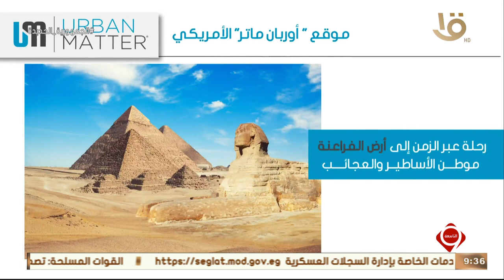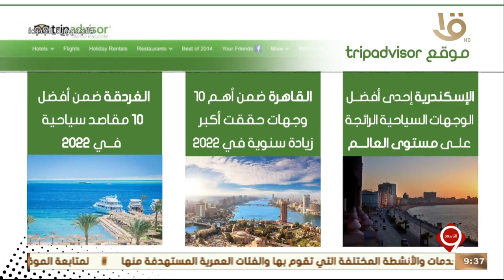نشرة التاسعة | وسائل إعلام أجنبية تشيد بمقومات مصر السياحية